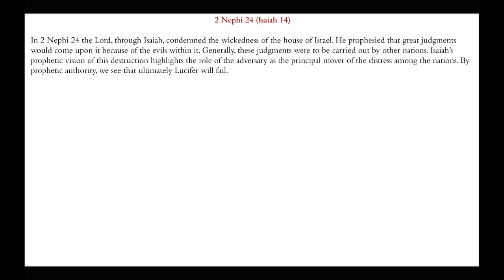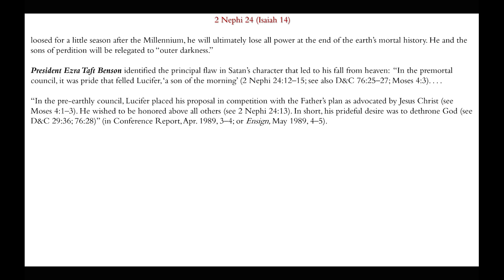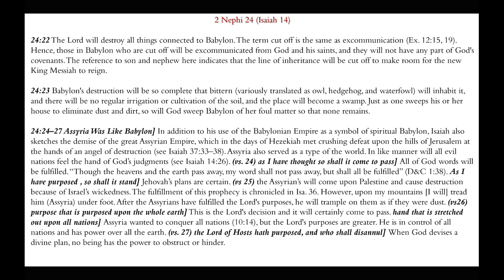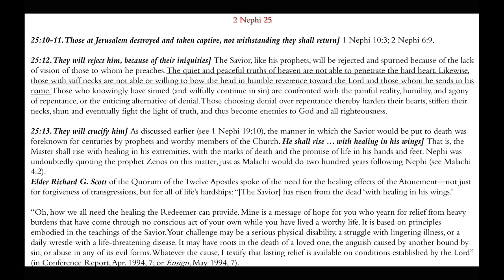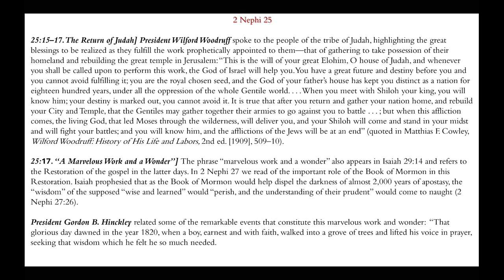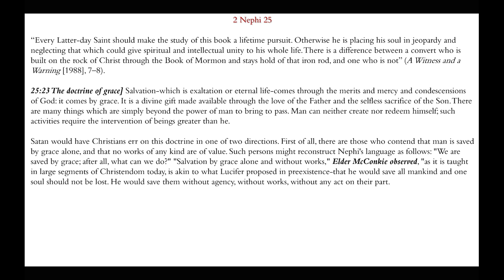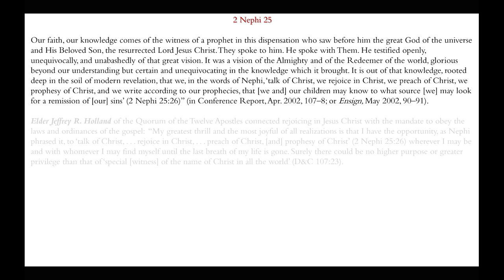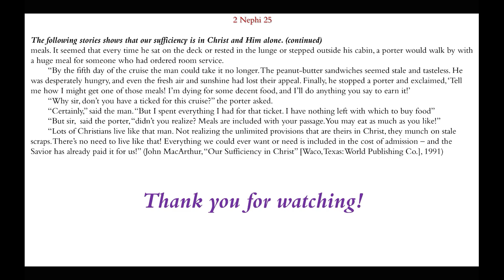Great are the Words of Isaiah | 2 Nephi 224-25 Part 4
This presentation gives commentary and insight into the teachings found in 2 Nephi 24-25